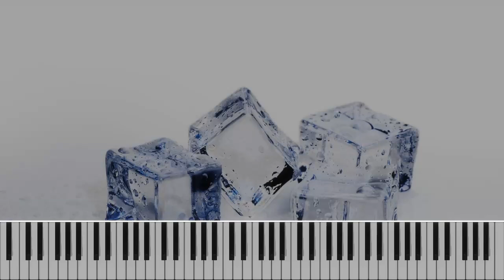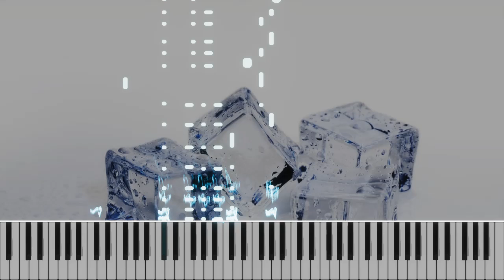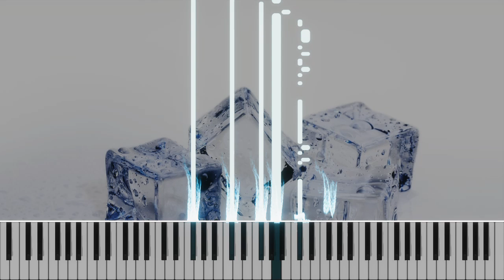Faouzia - Ice (Dimanchyck piano cover + tutorial)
Faouzia became a world famous artist thanks to her recent songs, and it's truly deserved. Her voice is spectacular, her abilities to create smth heavenly sounding are undeniable. So that's why I enjoy that song truly and want you to enjoy my piano version of it.
If you require the sheet music, feel free to request it in the comments section. ^_^

Фаузія стала всесвітньо відомою артисткою завдяки своїм останнім пісням, і це справді заслужено. Її голос вражаючий, її здатність створювати якесь неземне звучання незаперечна. Ось чому я справді люблю цю пісню і хочу, щоб ви насолодилися моєю фортепіанною версією.
Якщо вам потрібні ноти, просто попросіть їх в розділі коментарів

Would be very grateful for your support
Буду дуже вдячний за вашу підтримку

Ось мій Патреон, для того щоб бачити мої кавери частіше і мати можливість попросити про ноти, які я опублікую на запит